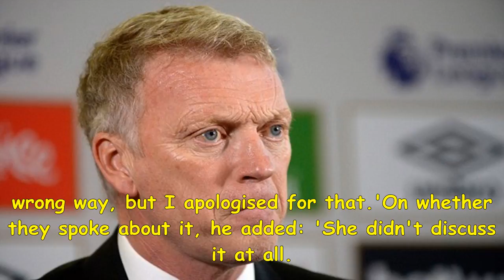New west ham boss moyes: karren brady didn't mention ist remarks